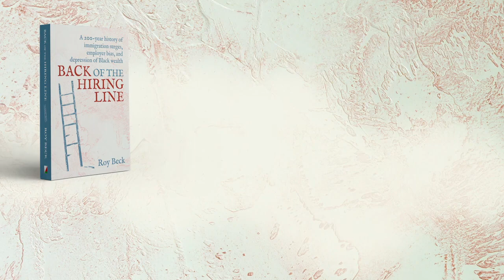Obstacles to upward mobility & acquisition of wealth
Andrew Wilkow of The Wilkow Majority discusses affirmative action against Black Americans with Roy Beck, author of Back of the Hiring Line.

Get your copy of Back of the Hiring Line in paperback, eBook and audiobook